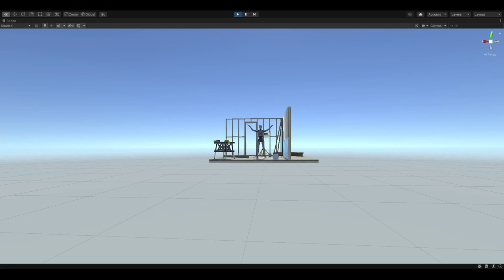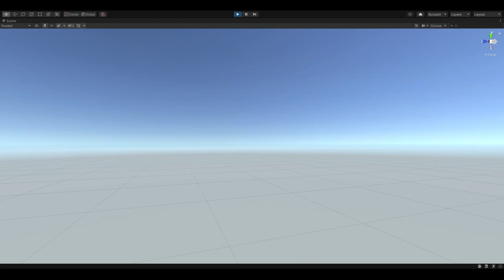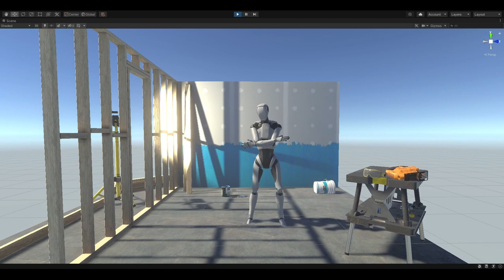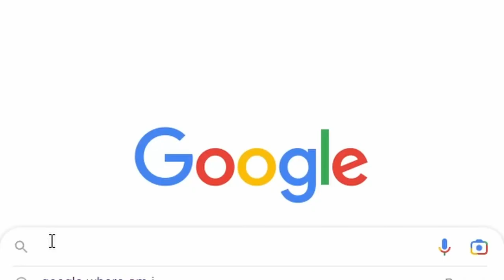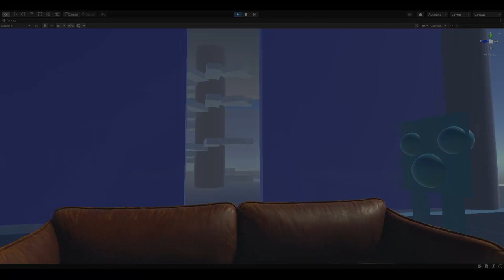Even Dummies Can Make Videogames Now [Devlog (kinda)]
First!
I mean first video. I'm sorry I don't have any other content you can binge watch.